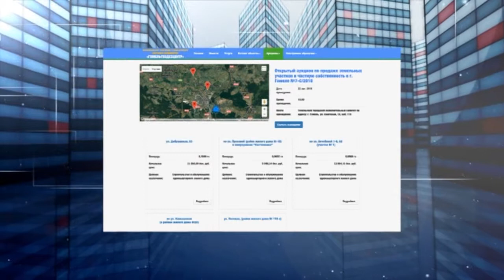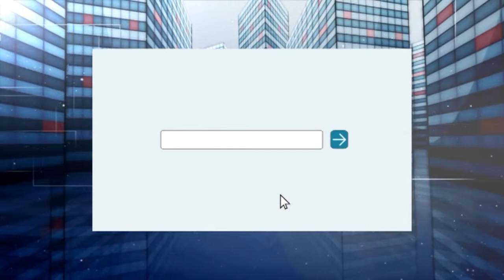Имущество 13 08 2018